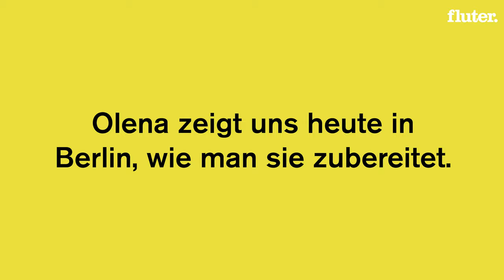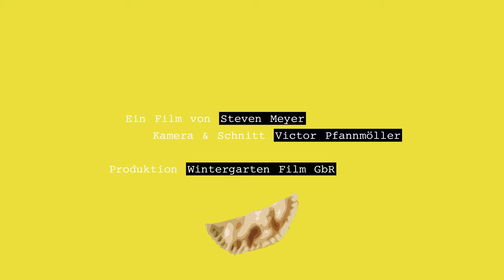Wie geht es Ukrainern in Deutschland, die ihre Heimatküche vermissen?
Teigtaschen werden auf der ganzen Welt gegessen. In unserer Reihe erklären Menschen, die neu in Deutschland sind, wie man sie in ihrem Herkunftsland kocht und was Essen mit Identität zu tun hat. Heute: Wareniki mit Olena

Hunger bekommen? Hier ist das Rezept für Olenas Wareniki:

Ihr braucht: Für den Teig: 400 g Mehl, 1 Prise Salz und Pfeffer, 1 Ei, 125 Milliliter Wasser
Für die Füllung: 1 Teelöffel Salz, 800 g Kartoffeln, zwei gelbe Zwiebeln, Butter
Außerdem: 1 rote Zwiebel, Schmand

Fangen wir mit der Füllung an (die natürlich je nach Geschmack variiert werden kann): Die Kartoffeln schälen und in Salzwasser kochen. Danach Zwiebeln klein hacken und in einer Pfanne mit Butter anschwitzen. Wenn die Kartoffeln gar sind, werden sie zerstampft und mit Zwiebeln, Salz und Pfeffer vermischt.

Für den Teig: Mehl, Salz, Ei und Wasser erst verrühren, dann verkneten und anschließend ungefähr 30 Minuten bemehlt ruhen lassen. Danach wird der Teig dünn ausgerollt, damit ihr mit einem großen Wasserglas kreisrunde Scheiben ausstechen könnt.

Die Scheiben mit der Kartoffelfüllung belegen, falten und gut zusammengedrücken. Die Wareniki solange in Salzwasser kochen, bis sie an die Wasseroberfläche kommen. Ihr könnt sie mit gebratenen roten Zwiebeln und Schmand servieren.

Guten Appetit!

Produktion Wintergarten Film GbR